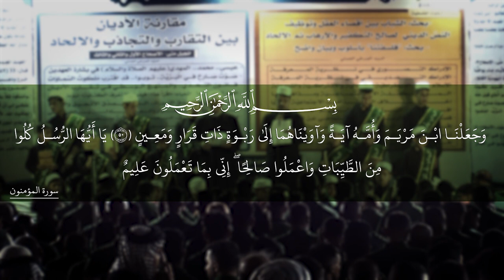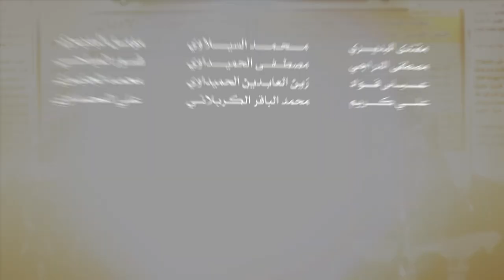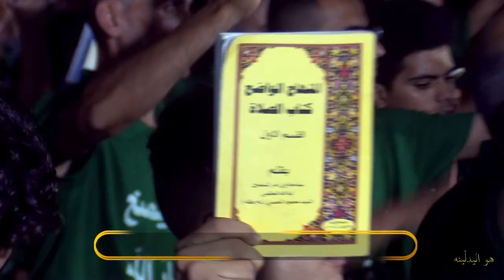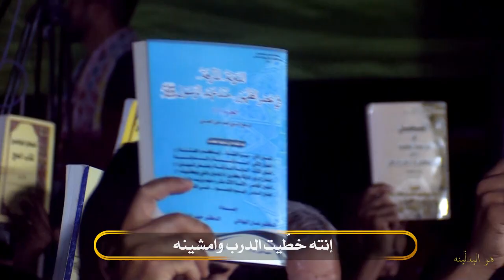راب مهدوي إسلامي || هو اليدلّينه ||روميل الحجامي |مهدي العامري ||كلمات : ياسر البديري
::: راب مهدوي إسلامي :::
||  هو اليدلّينه
|| روميل الحجامي |مهدي العامري
|| كلمات : ياسر البديري| روميل الحجامي

المهرجان (26)
" المهدي .. تَقْوى - وَسَطِيّة - أخلاق "
راب.. مهدوي..إسلامي

كربلاء | المسيب

||ذكر الشباب

||ذِكرالأشبال

صفحاتنا على المواقع التواصلية ::
* صفحتنا الفيس بوك :